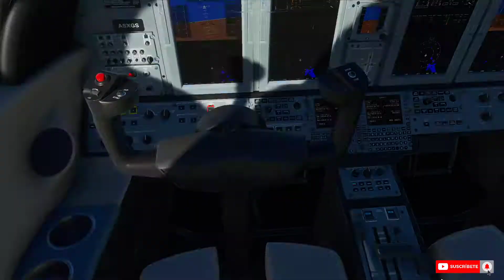😱 FLIGHT SIMULATOR 2020 | RETO ATERRIZAJE JACKSON HOLE | Cessna Citation CJ4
¿Quieres APOYAR el CANAL y MEJORAR la CALIDAD del contenido? Todo APOYO es BIENVENIDO

Refrigeración Líquida: Corsair Cooling Hydro Series H75

Procesador: Intel Core i7-4970k 4.0 Ghz

Ram: Kingston HyperX Fury Blue DDR3 1866 Mhz 16Gb 2x8Gb CL10

Placa Base: Asrock Z87 Pro4

HDD: Seagate Desktop 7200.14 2Tb Sata3 64Mb

Fuente: Nox Urano VX 750W PFC

Monitores: LG 24MP57VQ-P 24" IPS
y Samsung HD 19"

Teclado: Corsair K70 Lux RGB

Ratón: Zelotes T-80 Big Mac

Joystick: Logitech G Extreme 3D Pro Joystick